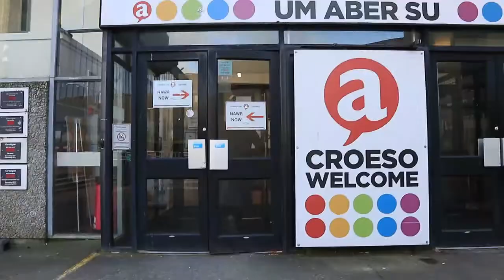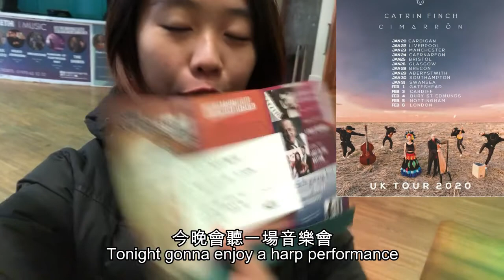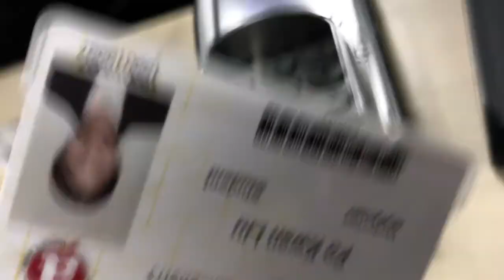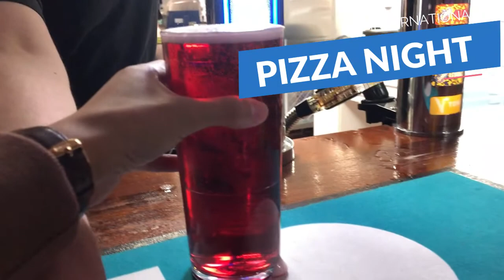【Exchange Diary】開SEM啦!!! PJM點解？學生會便利店有咩賣？古典豎琴X拉丁美洲樂隊？一起森巴舞？同場加映Mojito教室！ | Katie Daily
Exchange Diary |  交換生日記 #04

努力的上每一課
努力的把握每個經歷
努力每天好好的吃三頓飯
努力的跨出舒適圈
努力讓今天的自己比昨天的自己好
努力讓明天的自己不要討厭今天的自己

在最壞的時代 做最好的人
加油

Filmed with Canon EOS M6 & iPhone 8